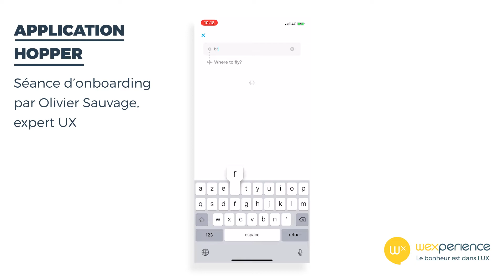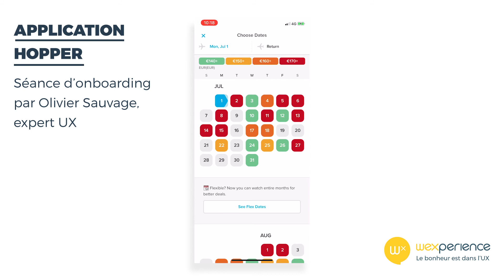Demo de l'app Hopper - application de vente de billets d'avion - sur mobile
Cette vidéo montre la phase d'embarquement de l'application Hopper à la première utilisation.